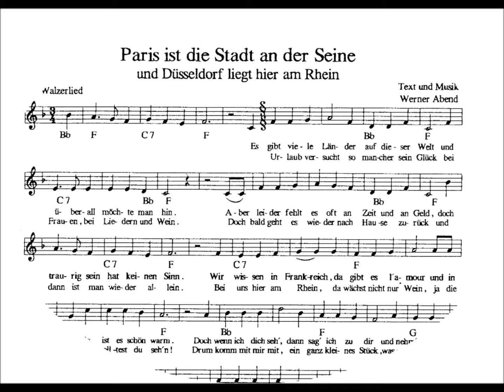Paris ist die Stadt an der Seine und Düsseldorf liegt hier am Rhein (instrumental) Sunny Abendstern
Paris ist die Stadt an der Seine -
und Düsseldorf liegt hier am Rhein

Düsseldorfer Stimmungs- und Heimatlied.

Instrumental - Version

Aufführungsrechte + Marketing:
Werner Abend / D - 40800 Mettmann